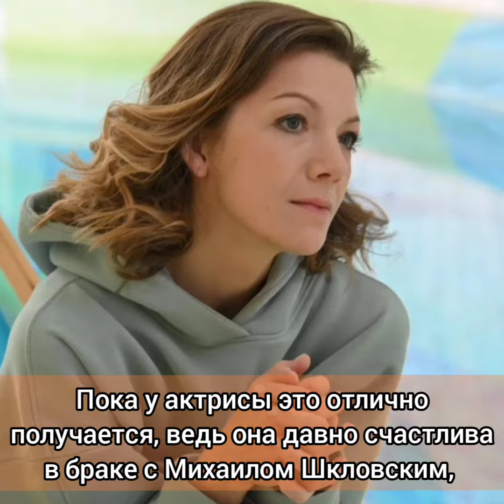Как складывается жизнь Марии Рыщенковой, звезды сериала "Склифосовский"?